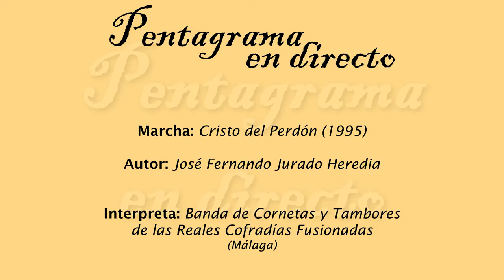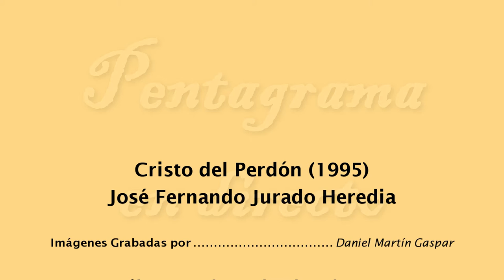Cristo del Perdón (José Fdo. Jurado Heredia)